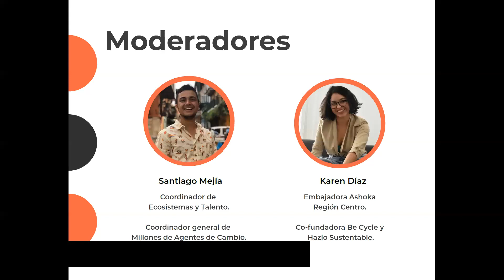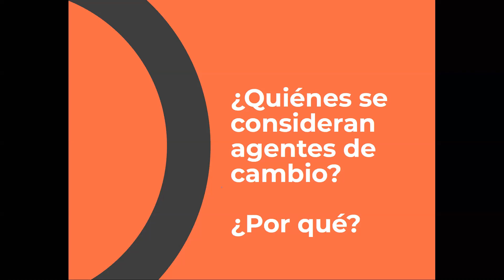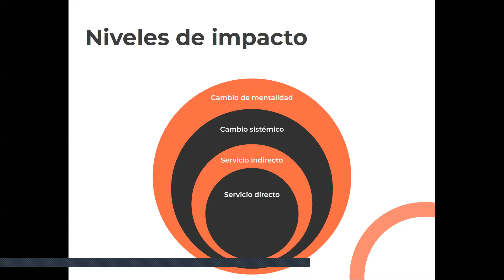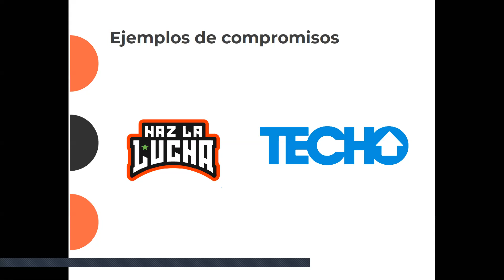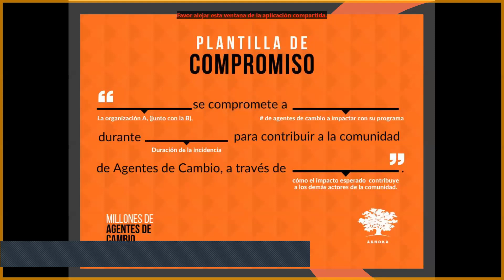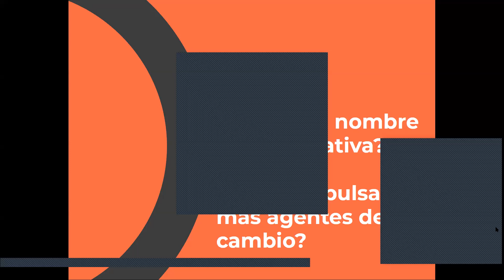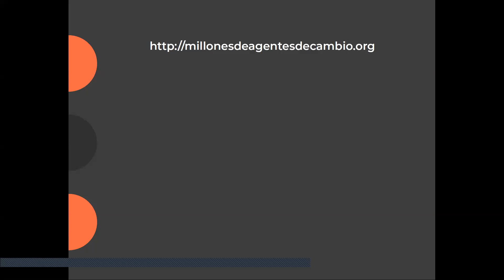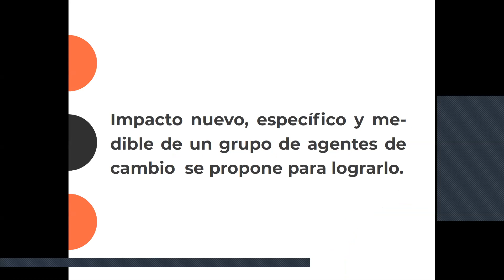Sesión de compromisos- Millones de Agentes de Cambio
Somos una comunidad de personas y organizaciones que se comprometen a impulsar y dar soporte a más personas para convertirse en agentes de cambio a través de una plataforma digital que reconoce sus acciones y esfuerzos, desde su impacto actual o nuevas proyecciones a largo plazo.

Consulta la última sesión virtual de compromisos de la Primera Generación de Millones de Agentes de Cambio.